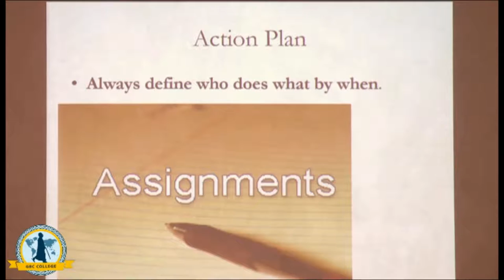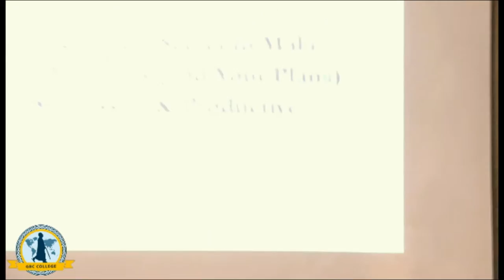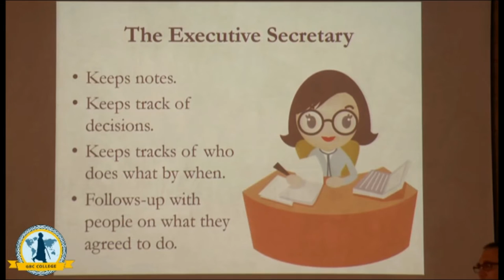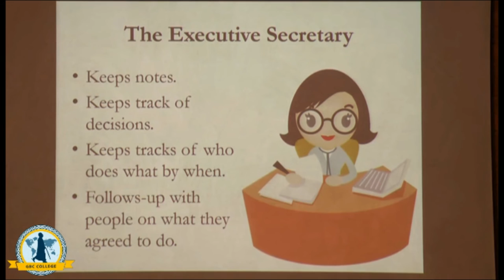Action Plan, a key ingredient of Meeting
Session by Kaunteya Prabhu on Action Plan of Meeting. Concluding Meetings.